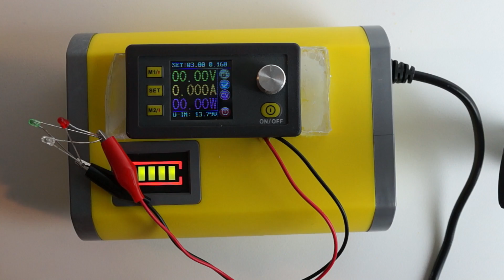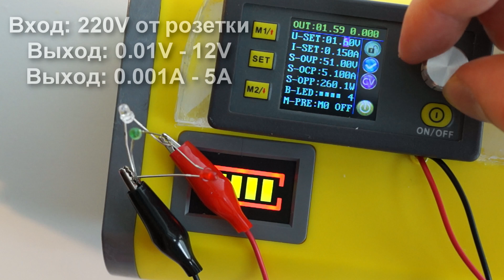ЛАБОРАТОРНЫЙ Источник ТОКА за 50 долларов!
В этом видео я покажу вам, как собрать дома свой источник  лабораторный источник тока всего за 50 долларов! Внимание, если вы не умеете обращаться с электричеством, не повторяйте данный эксперимент!
Всем, кто хочет помочь проекту, представляю реквизиты для пожертвований. Реактивы тоже стоят денег, как и химическая посуда.

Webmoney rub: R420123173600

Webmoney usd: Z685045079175